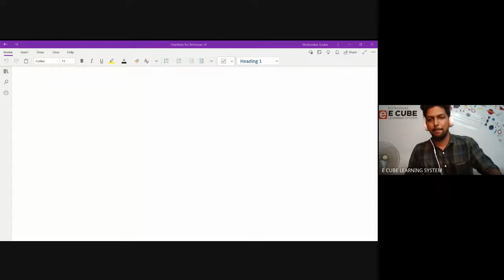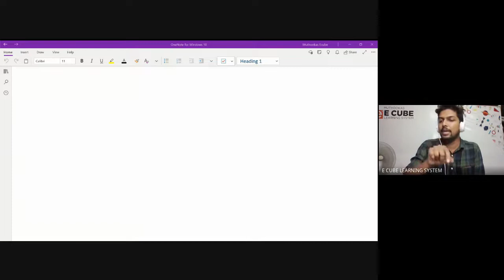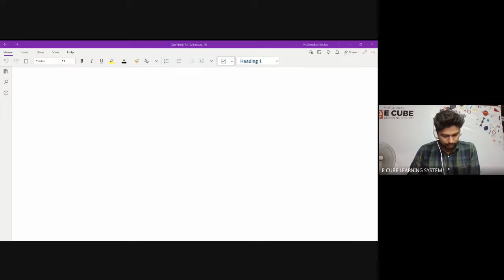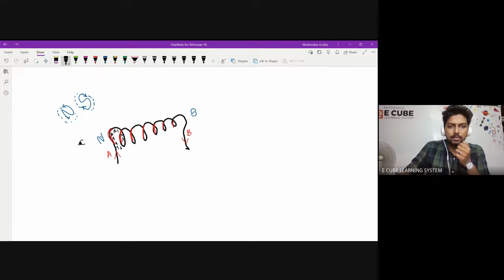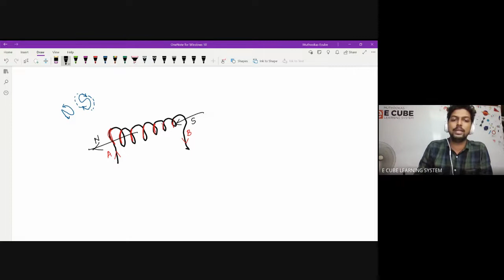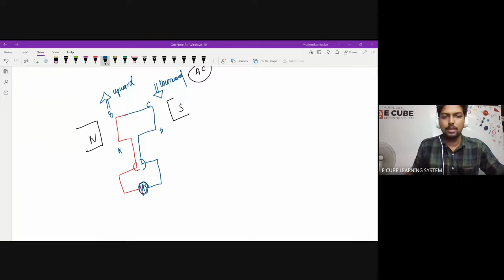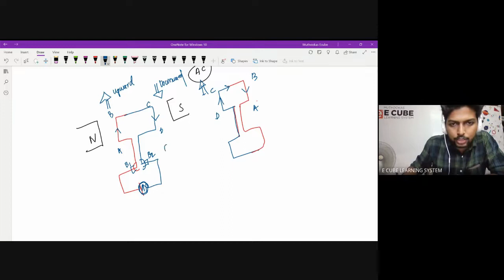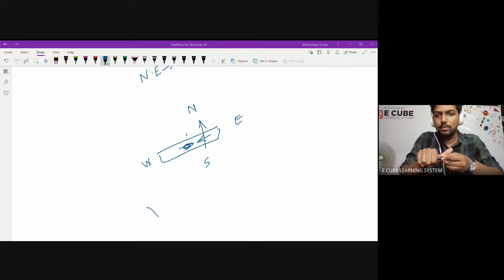STATE B PHY REVISION CHAPTER 3 -25/ 02 /22